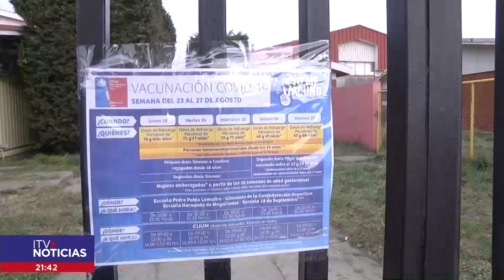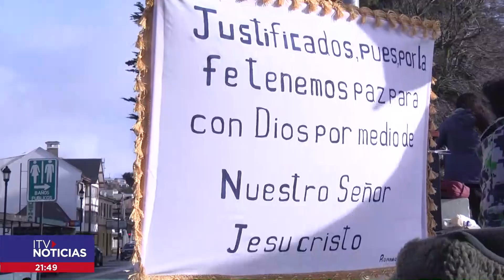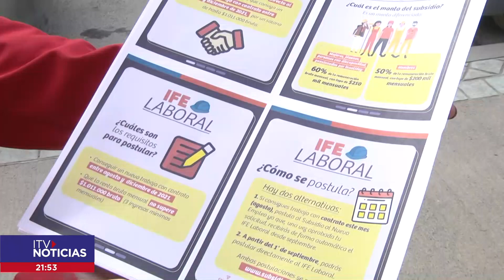ITV NOTICIAS CENTRAL 28 DE AGOSTO 2021